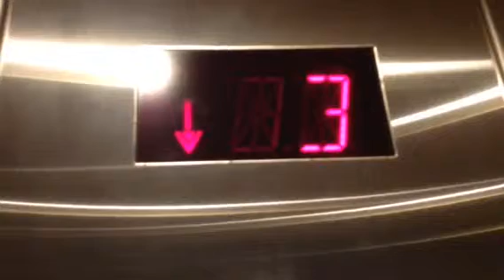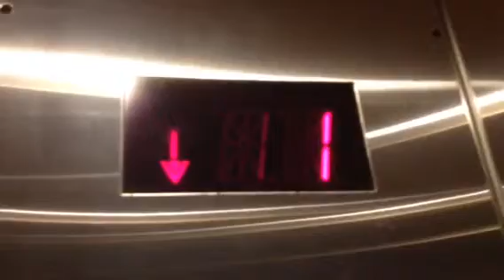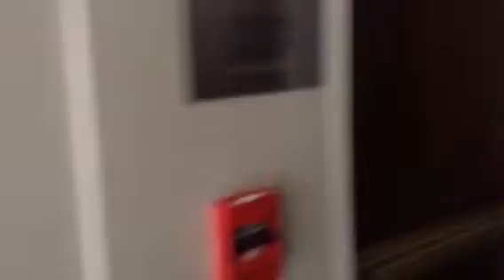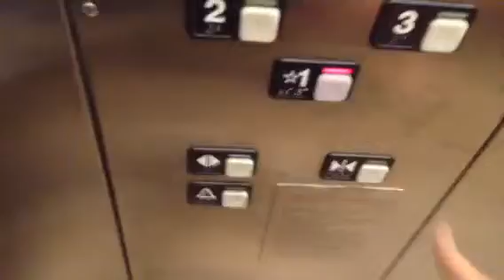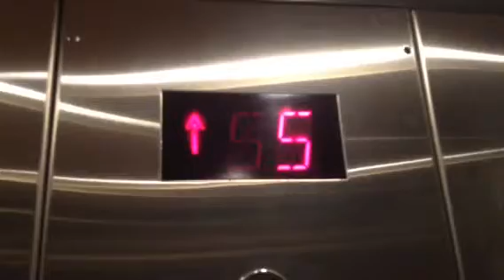Schendler MT elevators at the farfeild inn by Marriot downtown Winston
(taken 9-20-15) these are very rare MT elevator!, unfortunately the right cab does not run all that great other then the left one!:(, that is the one without the rare door! the one with the rare door is a little better thought!